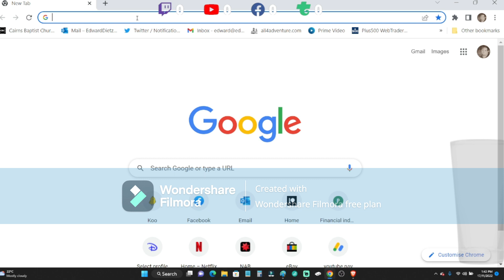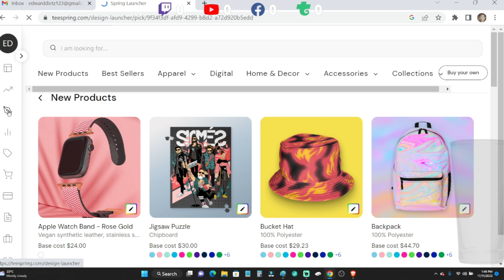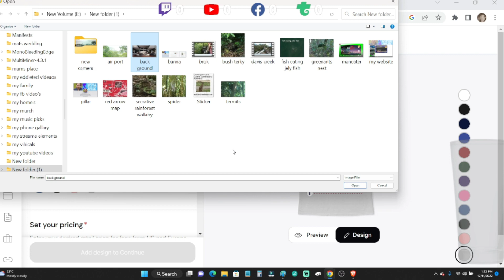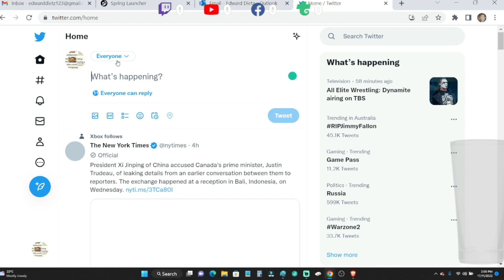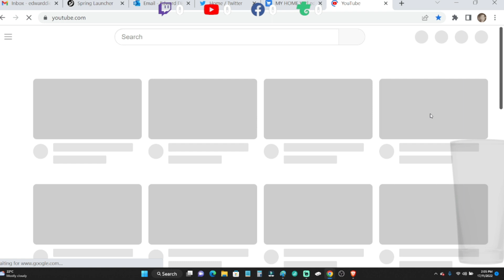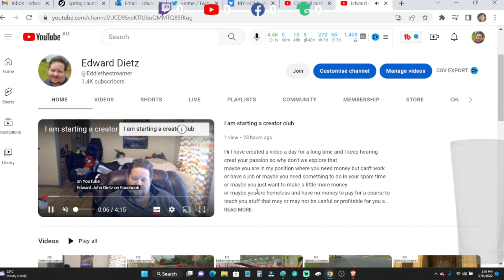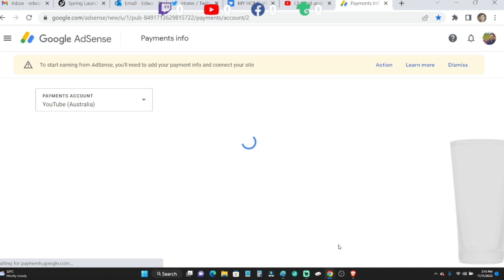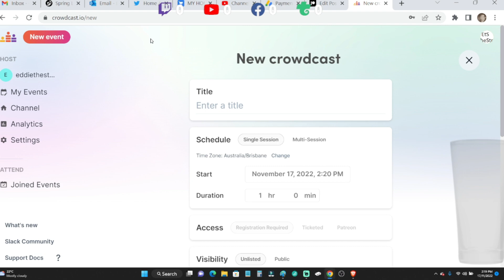how to be a YouTuber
join me for today's video

URL (required)
Link title (required)
URL (required)
Link title (required)
URL (required)
Link title (required)
my pillar of great products
URL (required)
Link title (required)
streamlabs tips
URL (required)